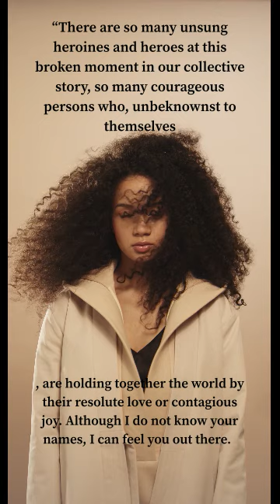David Abram Quote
“There are so many unsung heroines and heroes at this broken moment in our collective story, so many courageous persons who, unbeknownst to themselves, are holding together the world by their resolute love or contagious joy. Although I do not know your names, I can feel you out there.”
― David Abram, Becoming Animal: An Earthly Cosmology

Here is a link to my website Coaching Trauma Recovery 👇
If you are interested in exploring how better to heal and address your own childhood trauma, please let me know, as I offer a free consultation to see if I can help as a Trauma Recovery Coach.

Religious and Spiritual Trauma 👇
If you are looking for therapy, counseling, or coaching regarding religious trauma specifically, this is a website I am affiliated with, which offers a range of very experienced, skillful, and compassionate therapists.